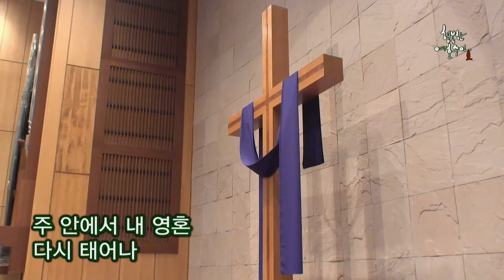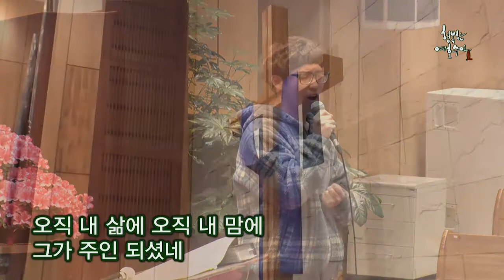[종교교회 여호수아 청년부 특송] Born again(20170326)